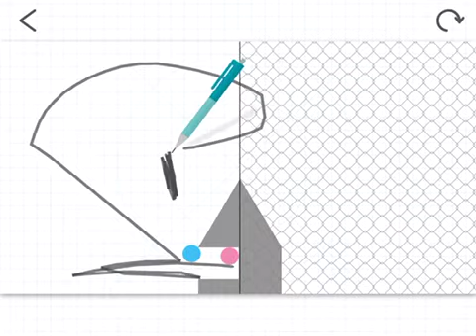Saltin Rock (Japan)